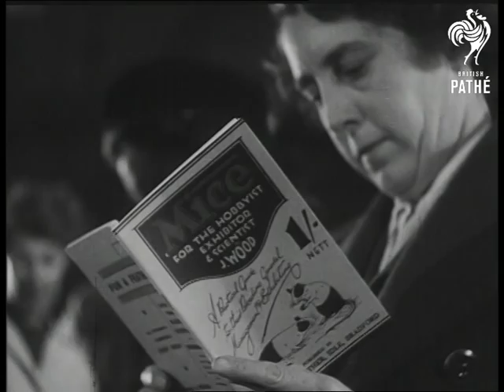Furs And Fanciers (1947)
Titles read: "FUR AND FANCIERS".

London.

Various shots of rabbits being peered at and examined at some kind of rabbit, mouse and guinea pig show.  Judges look at rabbits on tables.  A man holds a rabbit while a woman blows on its fur.  Another man looks at a rabbit then we pan across to show he has 2 mice crawling over his hat.  Another man has a tiny mouse with sprightly whiskers peeking out of his top pocket - very cute.

A woman in a fur hat, cape and gloves looks at a rabbit held by a judge - probably rabbit fur.  A schoolboy holds a mouse on his hand while an old woman shakes with laughter.  A middle-aged woman reads a book on 'Mice For The Hobbyist, Exhibitor and Scientist'.  C/U of a mouse on her shoe.  A woman in a white fur hat and mittens looks at a white rabbit in a cage.

Another shot of the middle-aged woman reading the mouse book; cut to C/U of the squeaker crawling up her leg.  Two women in fur hats and accessories pet a guinea pig.  A small girl with a teddy bear strokes a white rabbit.  General view of people standing by cages at the show.  C/U of the mouse disappearing up the leg and under the skirt of the middle-aged woman.  C/U of her face as she reacts - not too strongly.  Maybe she doesn't mind.
 FILM ID:1398.16